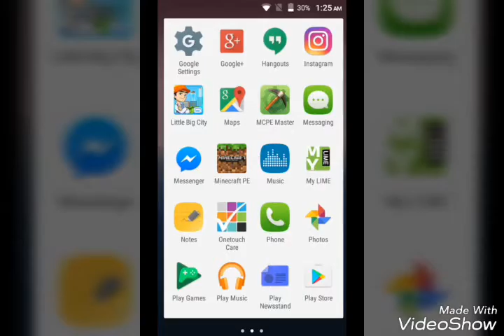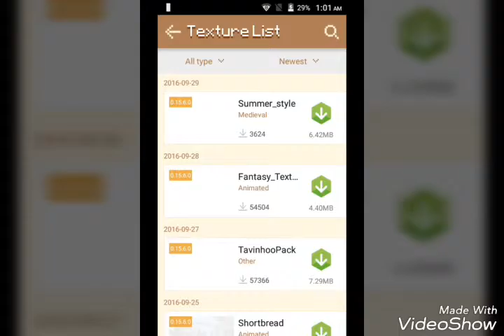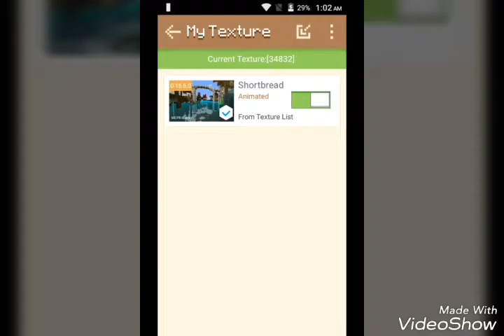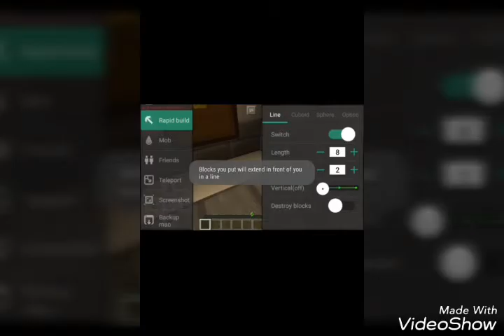How to add mods to MCPE 0.15.6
This videos shows how to add mods to minecraft pocket edition 0.15.6 using MCPE master on Android.